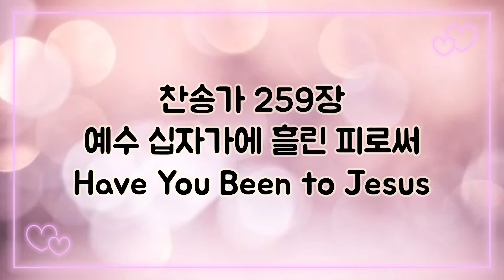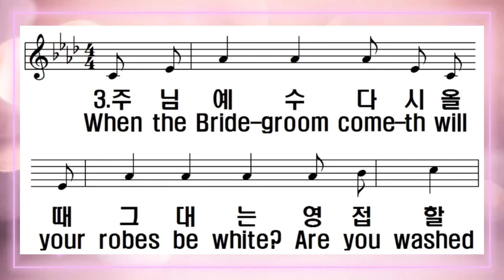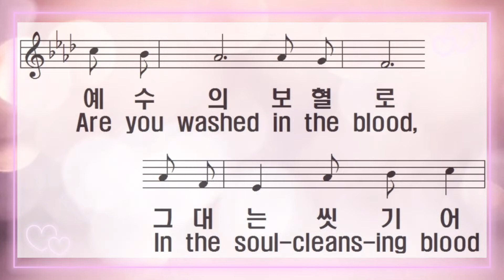[찬송가 반주] 새찬송가 259장 (통193장) 예수 십자가에 흘린 피로써 Have You Been to Jesus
1. 예수 십자가에 흘린 피로써

그대는 씻기어 있는가

더러운 죄 희게 하는 능력을

그대는 참 의지하는가

예수의 보혈로

마음속의 여러 가지 죄악이

깨끗이 씻기어 있는가

2. 주 예수와 밤낮으로 늘 함께

그대는 행동을 하는가

아무 때나 어디서나 그대는

십자가 붙들고 있는가

예수의 보혈로

3. 주님 예수 다시 올 때 그대는

영접할 예복이 있는가

그대 몸은 거룩한 곳 천국에

들어갈 준비가 됐는가

예수의 보혈로

4. 모든 죄에 더러워진 예복을

주 앞에 지금 다 벗어서

샘물같이 솟아나는 보혈로

눈보다 더 희게 씻으라

예수의 보혈로

1.Have you been to Je-sus for the cleans-ing pow'r?

Are you washed in the blood of the Lamb?

Are you ful-ly trust-ing in His grace this hour?

In the soul-cleans-ing blood of the Lamb?

Are your gar-ments spot-less? Are they white as snow?

2.Are you walk-ing dai-ly by the Sav-ior's side?

Do you rest each mo-ment in the Cru-ci-fied?

3.When the Bride-groom come-th will your robes be white?

Will your soul be read-y for the man-sion bright,

And be washed in the blood of the Lamb?

4.Lay a-side the gar-ments that are stained with sin.

There's a foun-tain flow-ing for the soul un-clean.

Oh, be washed in the blood of the Lamb?